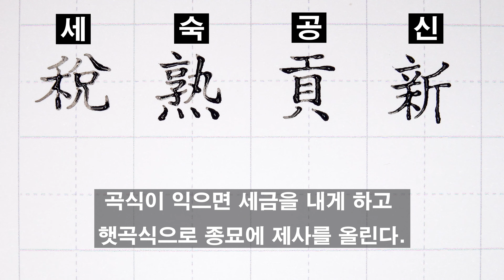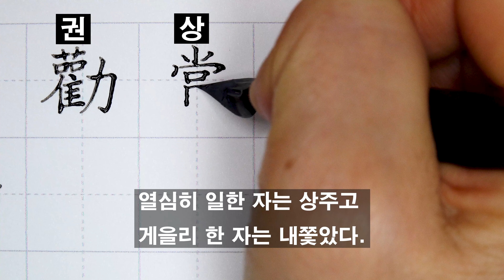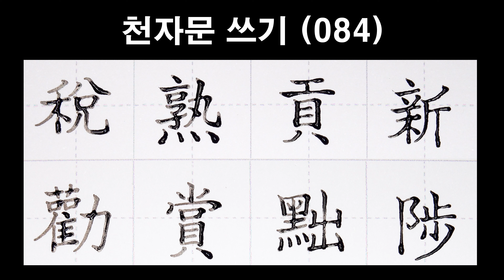🦋천자문손글씨쓰기(084)딥펜으로 쓰는 한자[ 획순 ]稅熟貢新 勸賞黜陟(세숙공신 권상출척)/千字文/Thousand character classic/Chinese/천자문 펜글씨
稅熟貢新(세숙공신):
곡식이 익으면 세금을 내게 하고 햇곡식으로 종묘에 제사를 올린다.

勸賞黜陟(권상출척):
 열심히 일한 자는 상주고 게을리 한 자는 내쫓았다.

안녕하세요^^
한자는 쓰는 획 순이 중요하죠~ 천자문을 딥펜으로 써보았어요
음과 뜻 참고하셔서 한자 공부에도 도움되셨으면 합니다^^
1,000자문 다 쓸때까지 계속 업로드 됩니다.
즐거운 시간 되세요
감사합니다..
❇️본 영상은 [네이버 한자사전]의 '표준 획순'에 근거하여 제작되었음을 알려드립니다.❇️